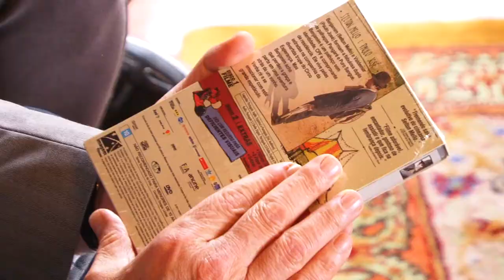Selton Mello mostra projeto 'O Filme da Minha Vida' a Sartori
O governador José Ivo Sartori recebeu, nesta segunda-feira (6), o diretor e ator Selton Mello. Acompanhado dos secretários de Comunicação Social, Cleber Benvegnú; do Turismo, Esporte e Lazer, Juvir Costella, e da Cultura, Vitor Hugo, o diretor apresentou ao governador, o projeto 'O Filme da Minha Vida', um longa-metragem de ficção, baseado no livro 'Um Pai de Cinema' de Antônio Skármeta, autor chileno consagrado pela obra 'O Carteiro e o Poeta'.